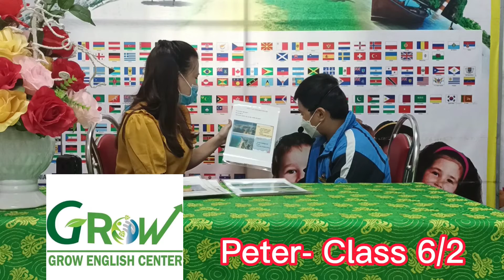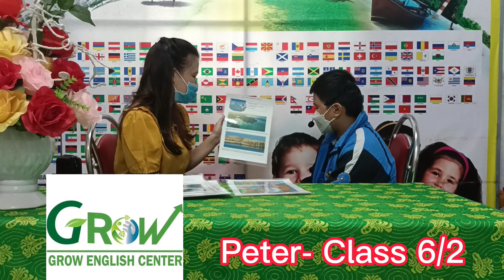PETER ( ĐỨC TRÍ)- TEEN 6/2 - SPEAKING TEST - GROW